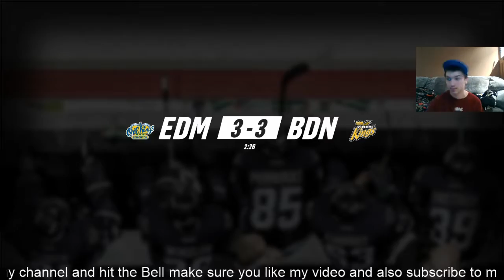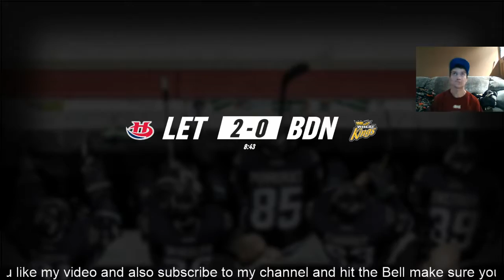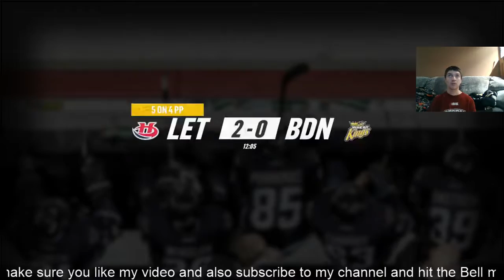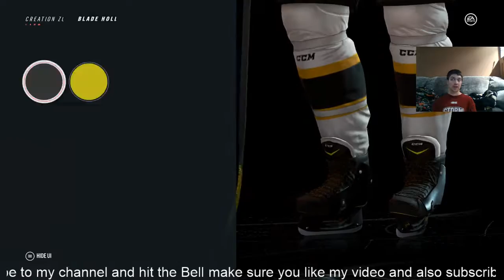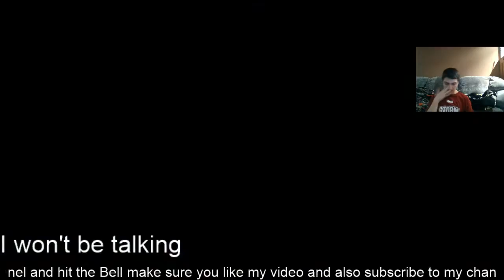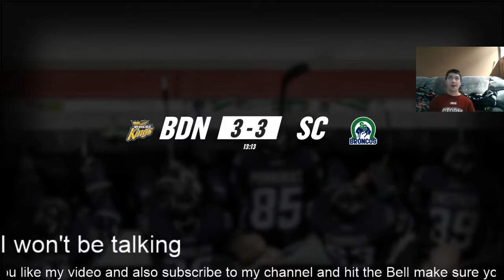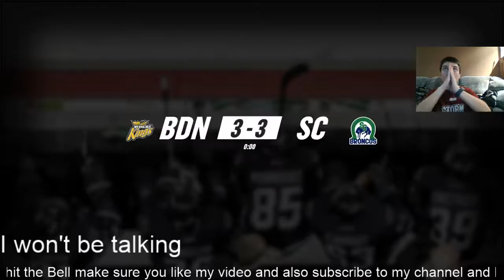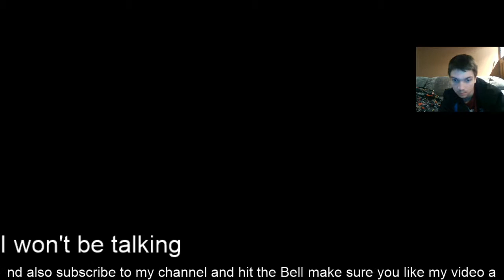NHL 19 Be A Pro Jackson Robert Scott episode 7